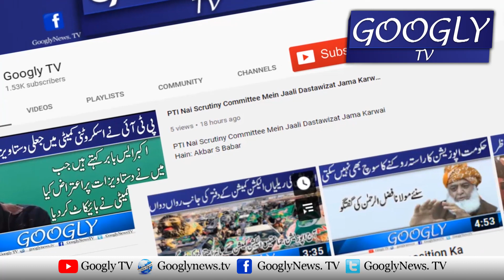Ayeen Shikni Koy Mazaq Nahin, Iss Kei Saza Maut Hai: Maryam Nawaz | Googly TV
Ayeen Shikni Koy Mazaq Nahin, Iss Kei Saza Maut Hai: Maryam Nawaz